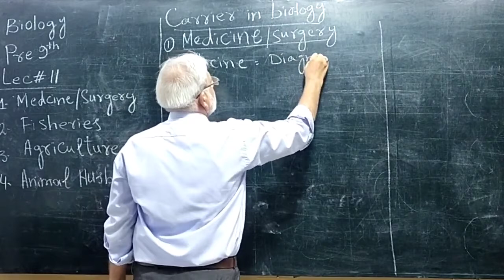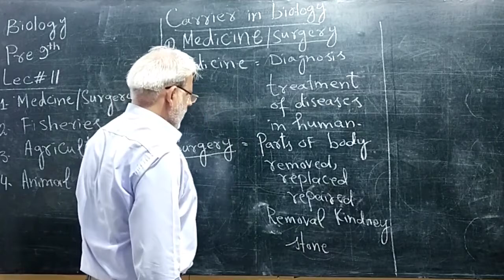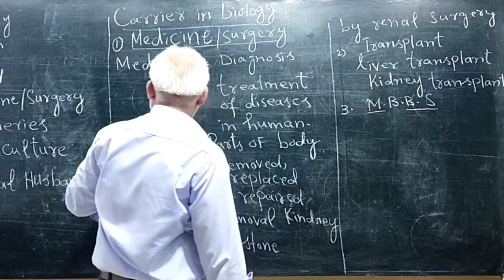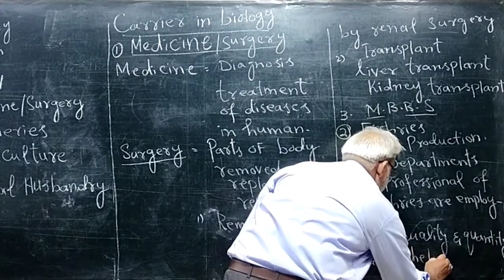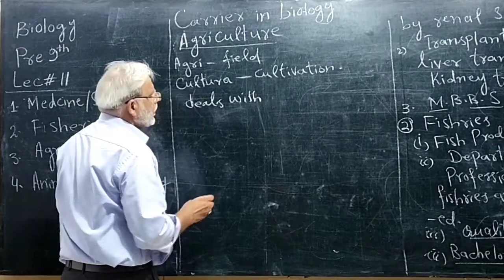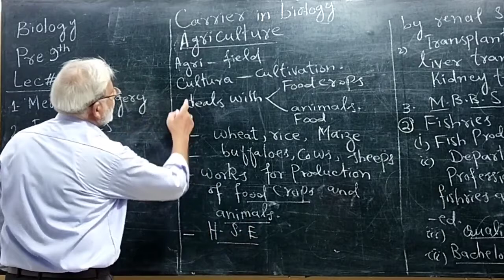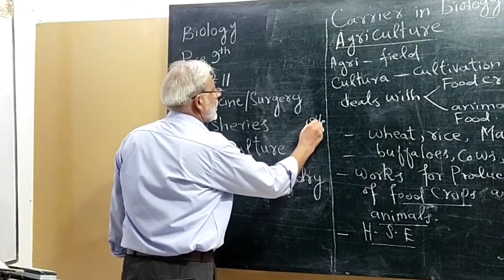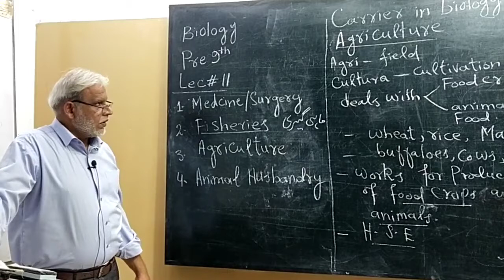Muhammad kaleem Bio 8Th lecture 11